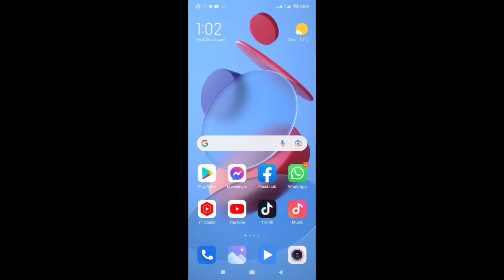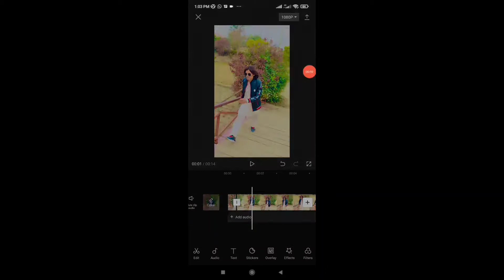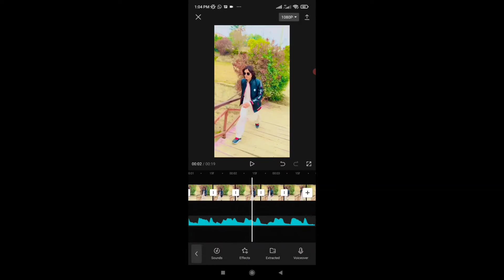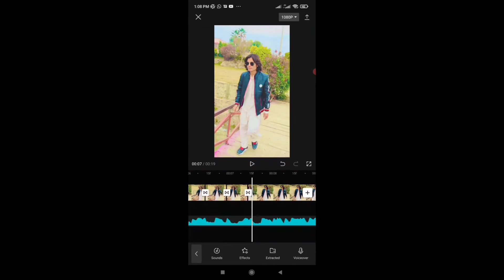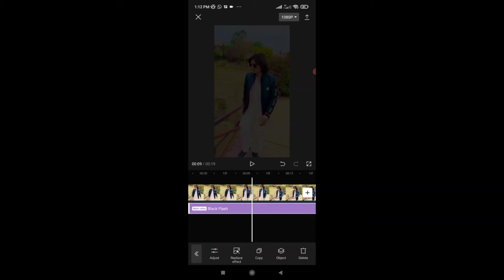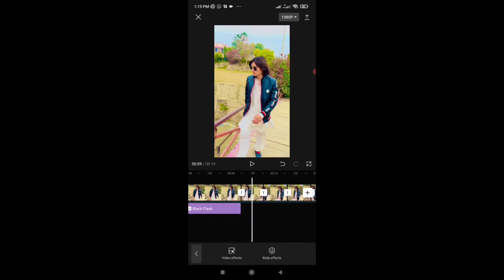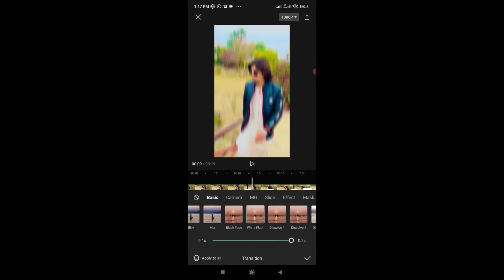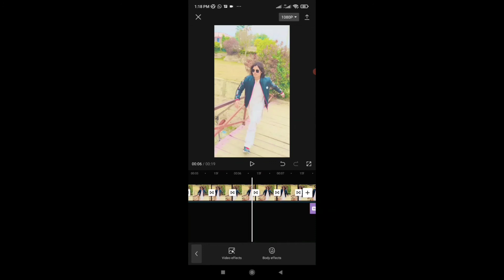TikTok New Trend mirror effect video editing in capcut || TikTok New Trend video tutorial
agar koi problem hai Tu comments Kar dena ya fir Instagram par message kare my Instagram account name 👇
Arif ki tech